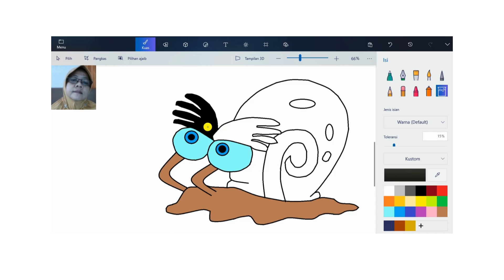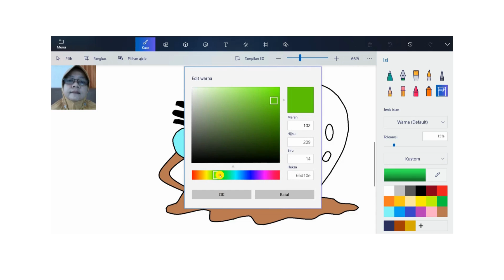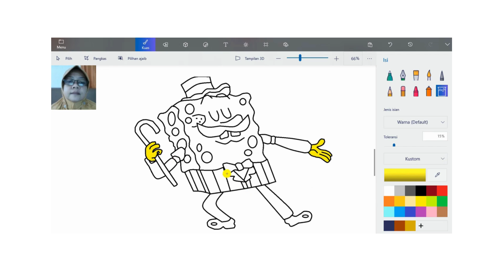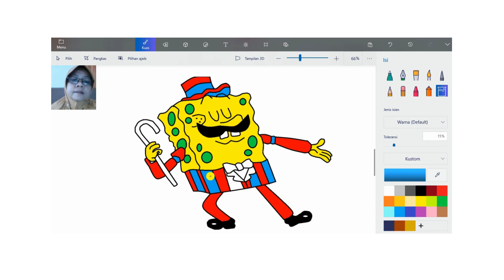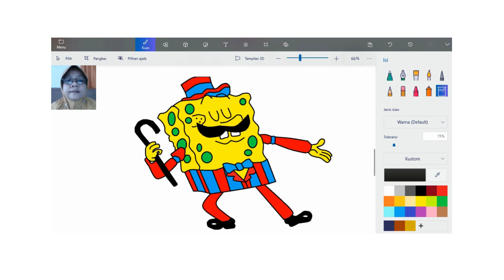HOW TO COLOR | COLORING PAGES | SPONGEBOB COLORING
Coloring is something that many children and even adults like.

How to color cartoon characters?

In this video I show you how to easily color Spongebob cartoon characters with Paint 3D.

Paint 3D is the latest evolution of the classic Paint, with a whole bunch of new art tools to try out on 2D canvases or 3D objects.

Use a variety of brushes and art tools in Paint 3D from the Art tools menu. First, choose a color from the color palette, or use the color eyedropper to pick up a color that's already in your workspace. If you want to add a custom color to the palette, select + Add color.

Once you've got the perfect color, choose a brush and paint it directly onto the canvas. Alternatively, try using some basic 3D models or objects  from the 3D objects menu to start painting in 3D.

Hopefully this video is useful.